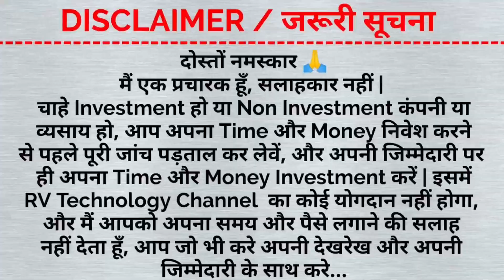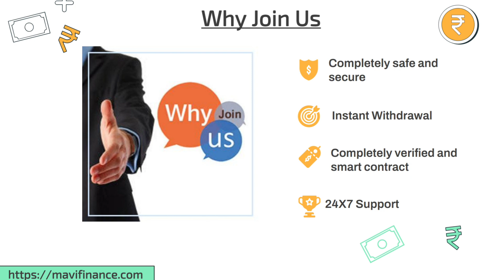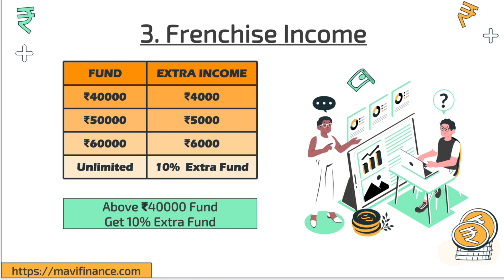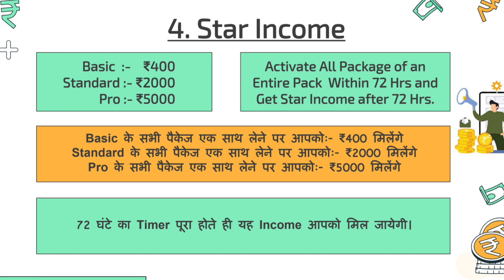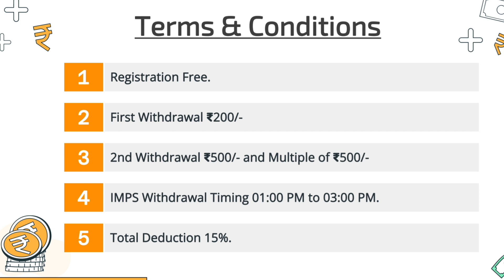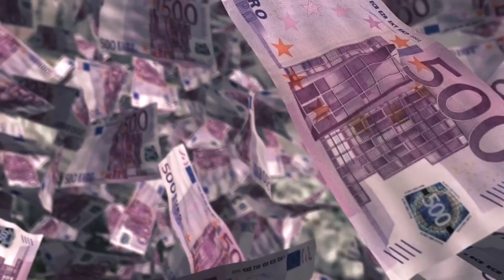Mavi Finance | Mavi Finance Full Plan | New ROI Plan 2023 | New MLM Plan 2023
Video Description:-

JOIN OFFICIAL TELEGRAM CHANNEL OF MAVI FINANCE

JOIN FAST

Topic:-
1. Mavi Finance
2. Mavi Finance Full Plan
3. New ROI Plan 2023
4. New MLM Plan 2023
5. RV Technology